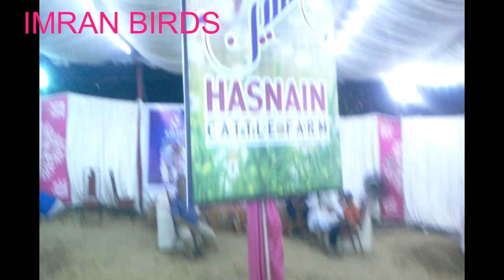KARACHI HASNAIN CATTLE FARM UPDATE in URDUHINDI